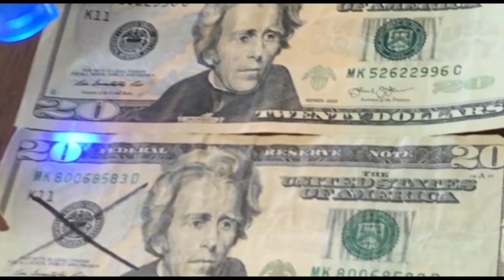billetes falsos video nota